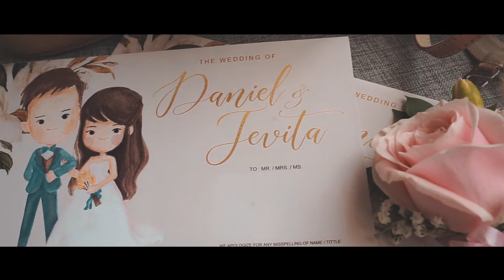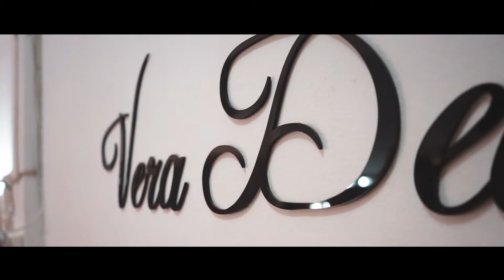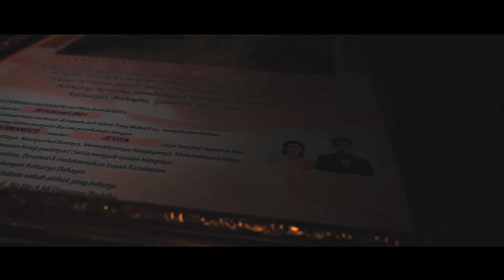RESOLUTION | Daniel & Jevita - Same Day Edit